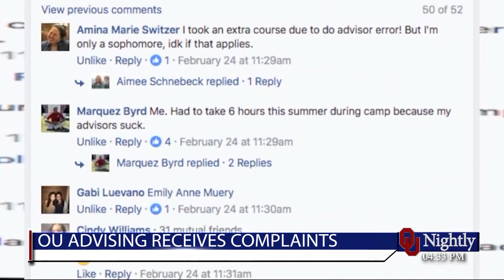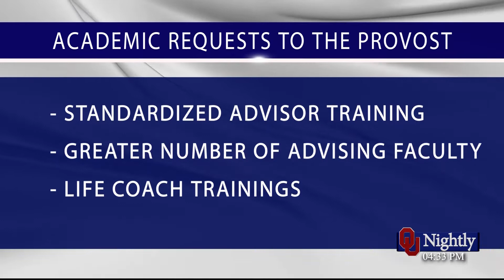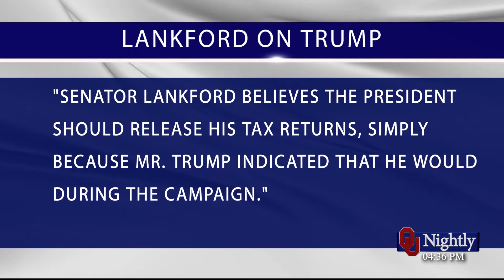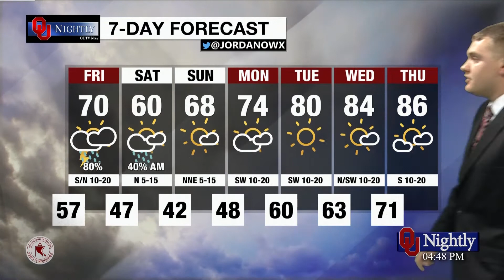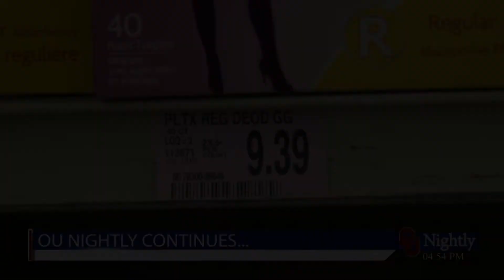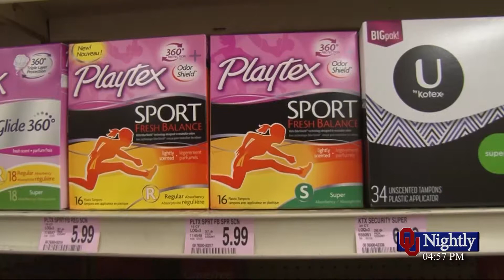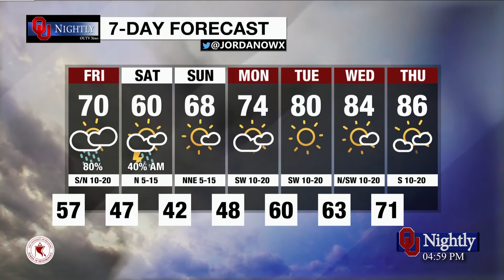Thursday Newscast: April 20, 2017